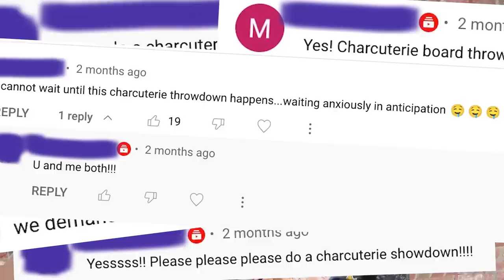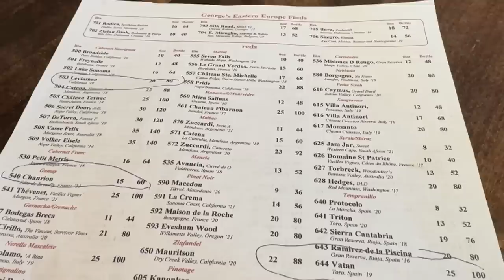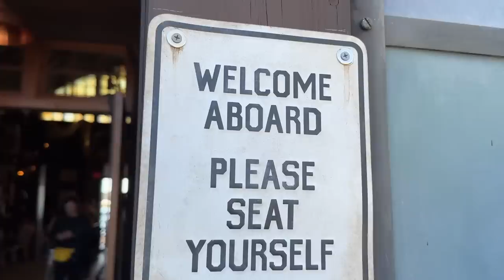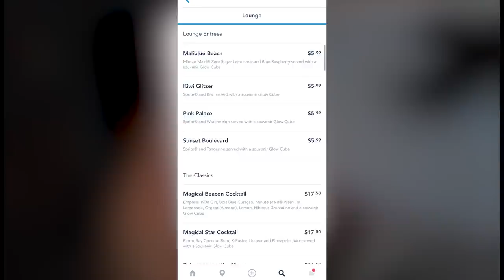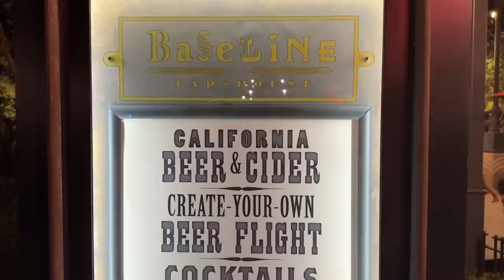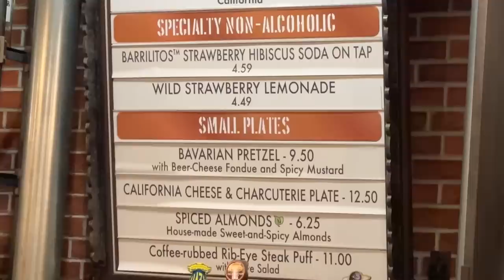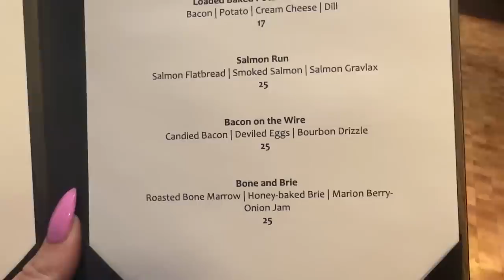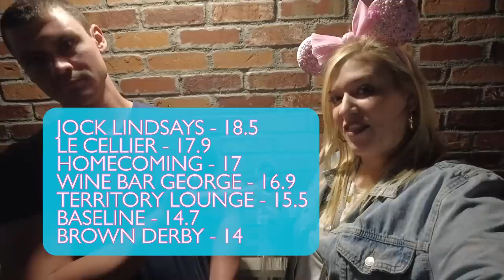Only Eating CHARCUTERIE BOARDS In Disney World | EPCOT, Disney Springs, Hollywood Studios, Resorts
You asked for it -- it's finally time for a charcuterie board throw down! Molly and Alan are headed around Walt Disney World to find the best in meats and cheeses. We've narrowed it down to a top 7, but who will come out on top? Follow us as we head to eat adult lunchables and find the winner!